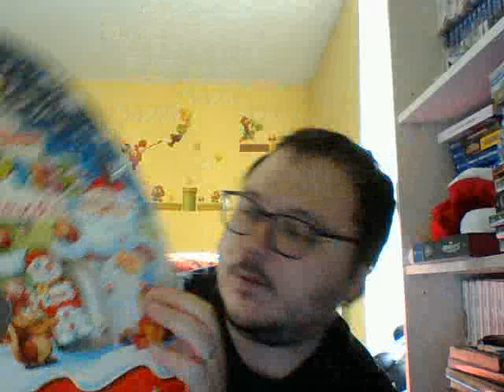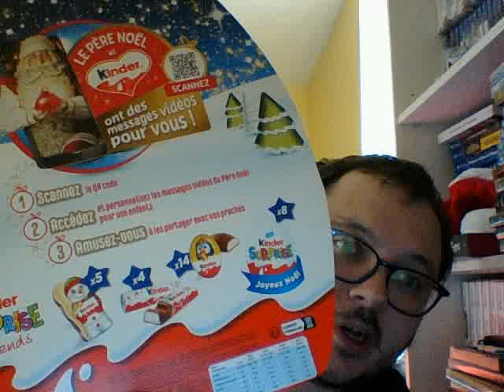Calendrier Kinder surprise: jour 6